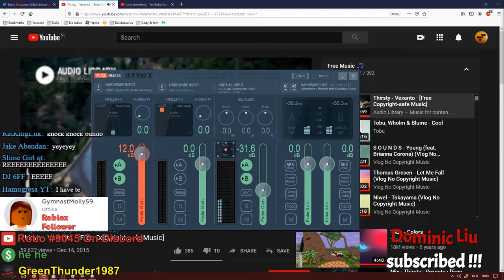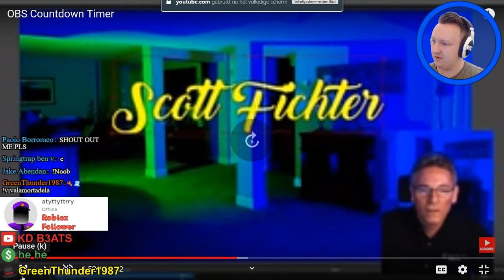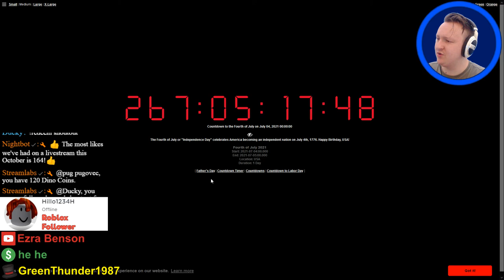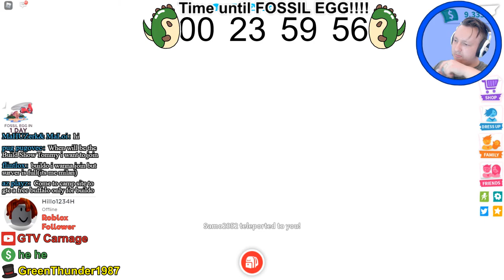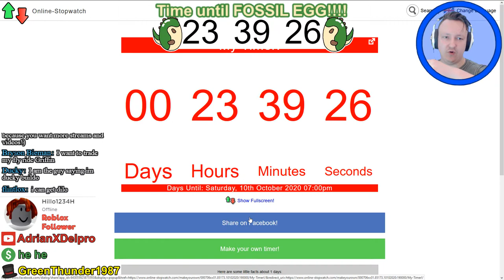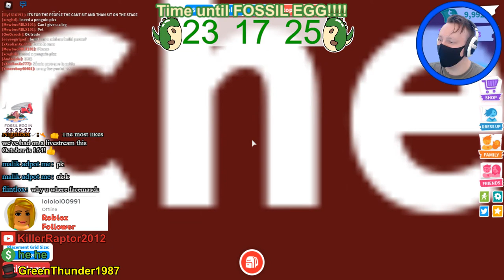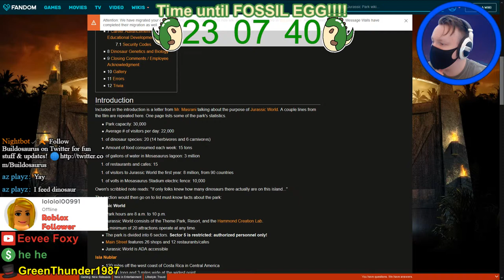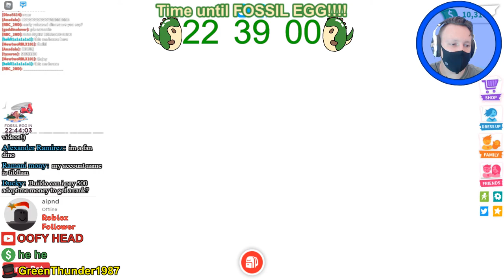(LAST DAY!!) Adopt Me Live!! 🔴 NEW Fossil Egg Dino Pets Update!!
ROBUX PLS
(If you're below 18,  please ask your parents' permission before donating.)
🎩Become a monthly donator and have your name at the end of videos!
🎩 To become a sponsor/member, click the $ symbol in the chat, or press the join button

⌨️ Commands:
!age - shows Tommy's real life age
!birthday - counts down to channel birthday
!chocolate - shares some chocolate with everyone!
!cookie - shares a cookie with everyone!
!dab - join the dabbers!
!dabpolice - join the dab police!
!group - shows the ROBLOX group
!name - shows Tommy's ROBLOX name
!pirate - counts down to the official Talk Like a Pirate day!
To join your favourite fruit tribe, type !appletribe/!kiwitribe/!bananatribe/!strawberrytribe/!orangetribe
If you have a good idea for a new command, be sure to tell me!

∘∘∘∘∘∘∘∘∘∘∘∘∘∘∘∘∘- Livestream Rules-∘∘∘∘∘∘∘∘∘∘∘∘∘∘∘∘∘∘
⛔️ Don't spread negativity or hate!
⛔️ If it feels like you shouldn't be saying/doing it, then don't.
⛔️ This is a family-friendly stream, so please don't swear or call names. This includes abbreviations (E.g. 'lmao') and memes.
⛔️ No advertising other people's streams, channels, etc.
⛔️ Don't try to make people press Alt+F4, which closes their screen/game.
⛔️ No spam

∘∘∘∘∘∘∘∘∘∘∘∘∘∘∘∘∘-Credits-∘∘∘∘∘∘∘∘∘∘∘∘∘∘∘∘∘∘

🎵 The music is from this playlist that I put together-
-and contains music from the NCS channel, and artists such as Elektronomia, Boesgaard and HolFix.

Channel art by Stefan Moek.
This includes things like the colourful backgrounds, banners, letters and much more!

❗️❓ I can't add friends in ROBLOX unless it's for a video or livesream! Also, you can always join me if I'm playing, even if we're not ROBLOX friends!
❗️❓ I can't read all chat, because it's so fast. Please don't say you're getting ignored, I try hard to read it all!

△⚪✕◻ Game on!

Ignore:
🔸 Add me to be on the show!!🔸
Purchase your own room on the Titanic!! (only costs $1)😱🛳